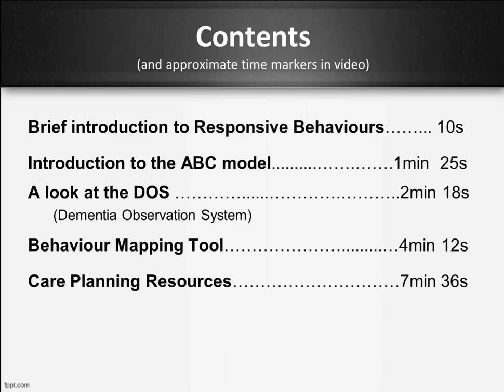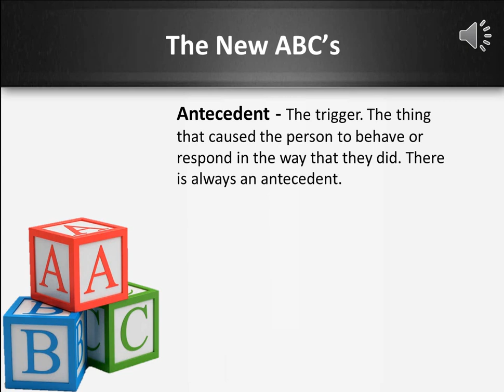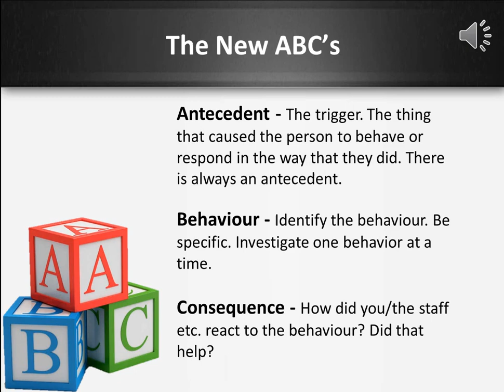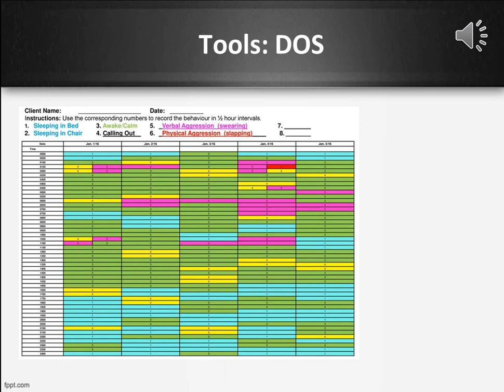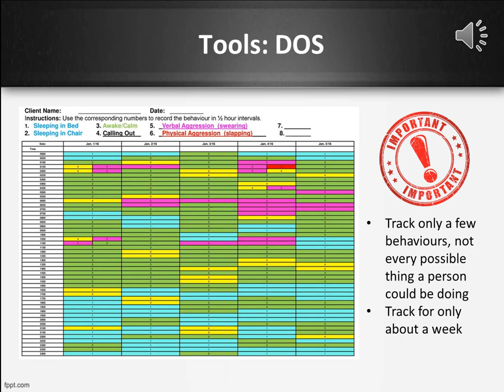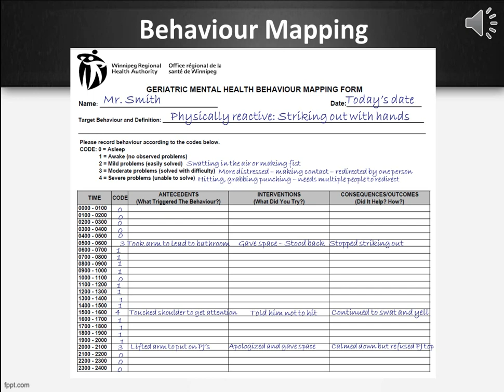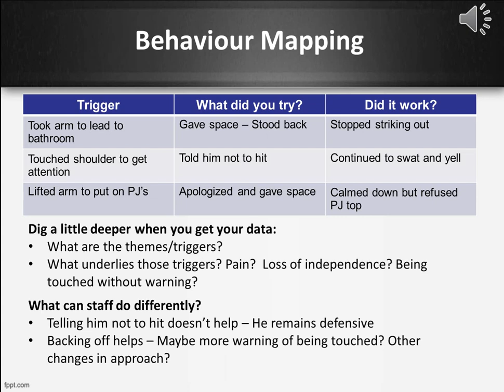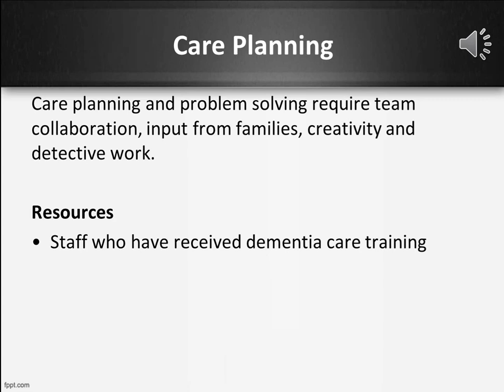Behaviour Mapping from GMHT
A brief introduction to the ABC framework, the DOS and behaviour mapping for problem solving of dementia related responsive behaviours.